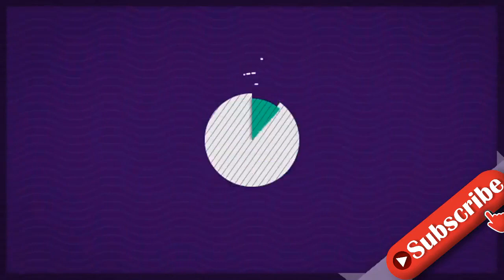Ganz viel Pink: Kattia Vides feiert Junggesellinnenabschied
Kattia Vides (33) lässt es an diesem Wochenende ganz schön krachen! Im Juli des vergangenen Jahres hatte die ehemalige Der Bachelor-Teilnehmerin ihre Verlobung mit ihrem Freund Patrick Weilbach (34) bekannt gegeben. Wegen der aktuellen weltweiten Gesundheitslage hatte das Paar jedoch bis zu diesem Jahr gewartet, um sich endlich das Ja-Wort zu geben. Am 31. Juli soll es dann endlich so weit sein. Jetzt feierte die 33-Jährige ihren Junggesellinnenabschied im Kreise einiger Freundinnen.Am Samstag veröffentlichte die zukünftige Frau des CDU-Politikers einige Eindrücke ihrer Feierlichkeiten in ihrer Instagram-Story. Auch in ihrem Feed lud die einstige Dschungelcamp-Kandidatin einige Schnappschüsse hoch und schrieb, dass es nur noch wenige Tage seien, bis sie heiraten würde. "Ich genieße dieses Wochenende meinen Junggesellenabschied und bin so dankbar diese Zeit mit meinen engsten Freundinnen zu genießen", erklärte Kattia ihren Fans weiter unter den Fotos im Braut-Look.Einige Zeit später teilte die dunkelhaarige Schönheit noch einige weitere Videos von den andauernden Festivitäten. Nachdem die Frauen zusammen in einem schicken Restaurant im Norden der Stadt zu Abend gegessen hatten, feierten sie auf dem Weg zu den Düsseldorfer Rheinuferpromenade weiter. Neben deutschem Schlager lief in dem mit einem Disco-Licht erleuchteten Party-Gefährt auch der spanische Hit "Échame La Culpa" von Demi Lovato (28) und Luis Fonsi (43).Tipps für Promiflash?
INFORMATION
• Source: promiflash